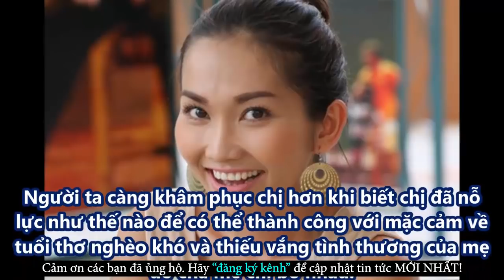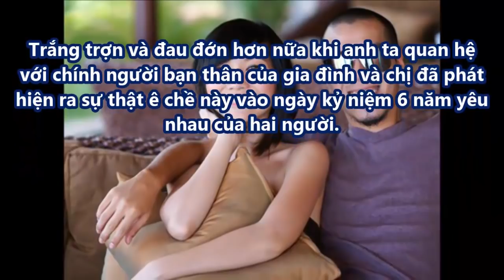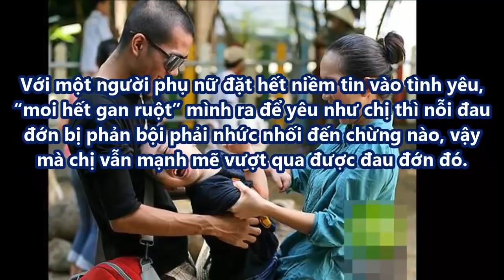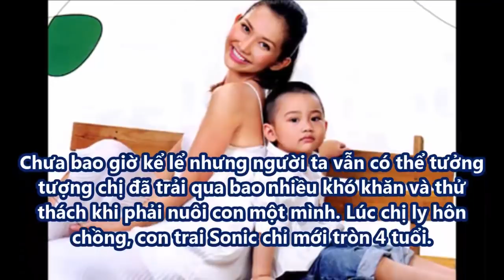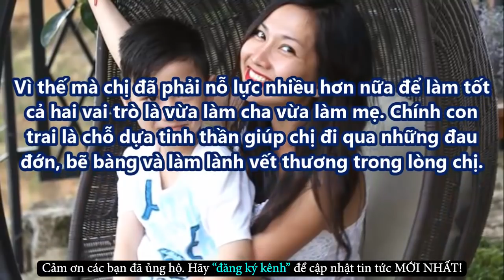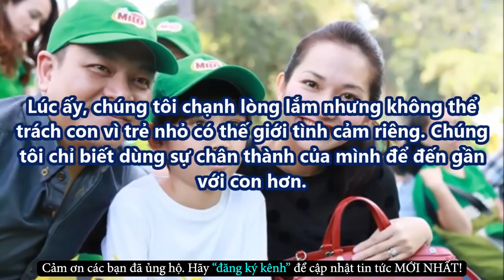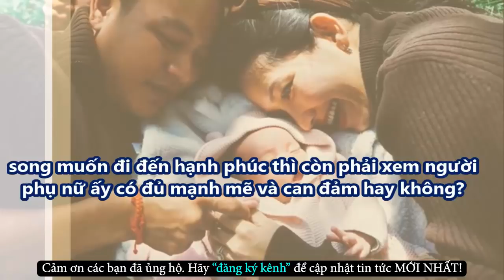Kim Hiền Đau Đớn Nhìn Chồng Ngoại Tình Với Bạn Thân, Chấp Nhận Nuôi Con Một Mình - Tin Tức Online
Kim Hiền Đau Đớn Nhìn Chồng Ngoại Tình Với Bạn Thân, Chấp Nhận Nuôi Con Một Mình - Tin Tức Online Mới Nhất
✪ Click để xem những Tin Tức Online HOT Mới Nhất tại